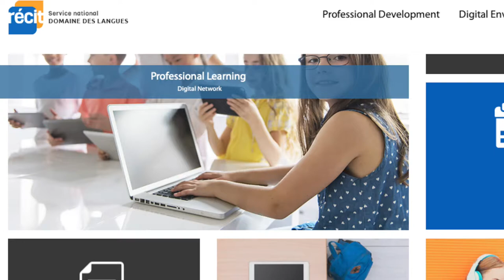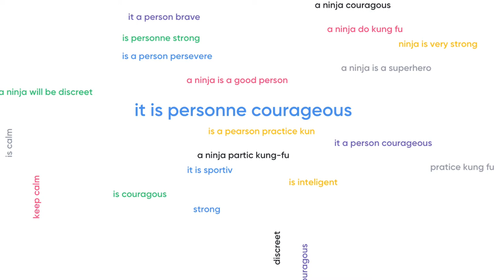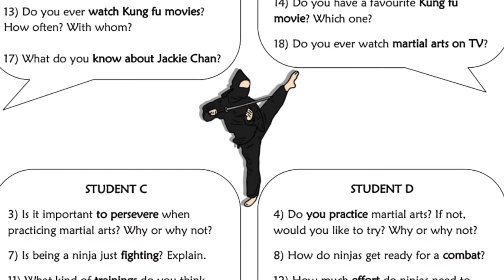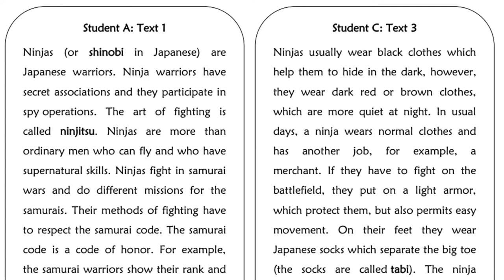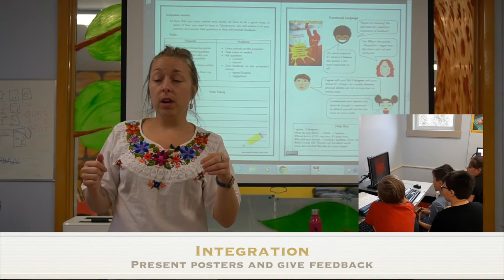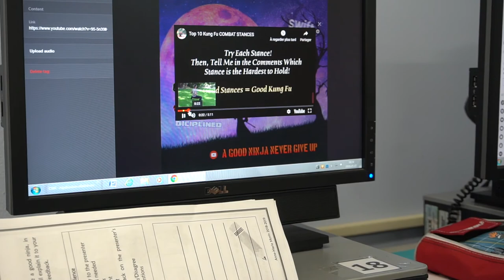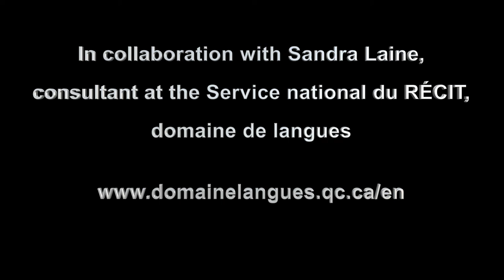Creating an Interactive Poster:Guide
Anne-Marie Morin from the CSBE used the theme of ninjas to
have students reflect upon behaviours and attitudes to adopt in their everyday life so they can communicate effectively and apply them at school, at home, or in the daily activities.
As a final task, students have to write a text and produce a poster explaining how to be a good ninja.

Learning and Evaluation Situation: A Guide to Being a Good Ninja created in collaboration with the Service national du RÉCIT, Domaine des langues.